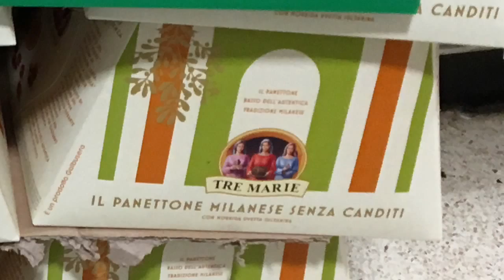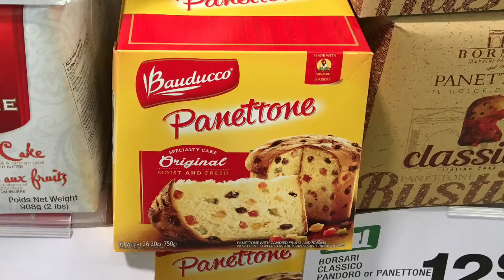Panettone A-Plenty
Panettones on offer at Highland Farms in Toronto. I have never seen such a selection.
Morning Stroll